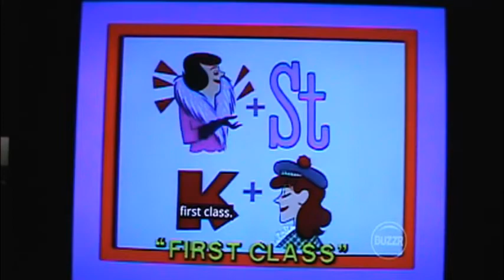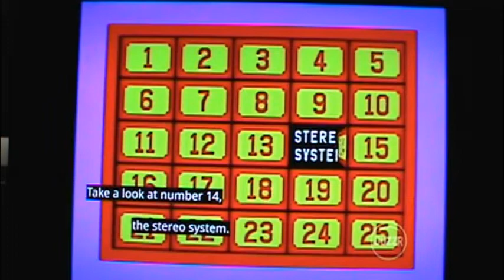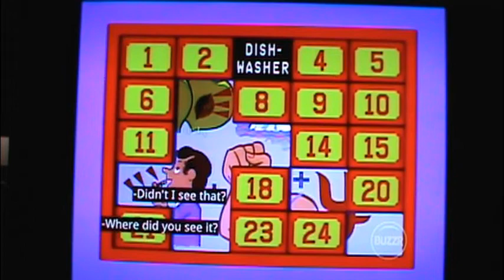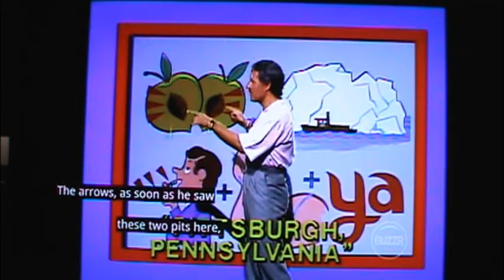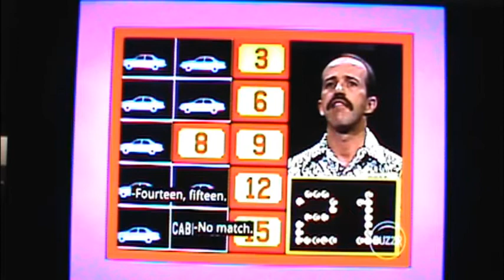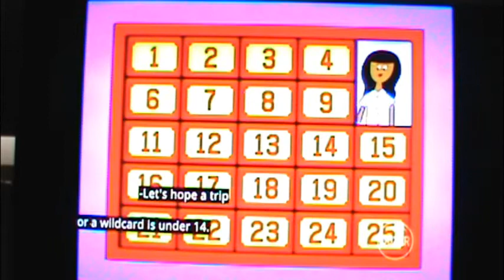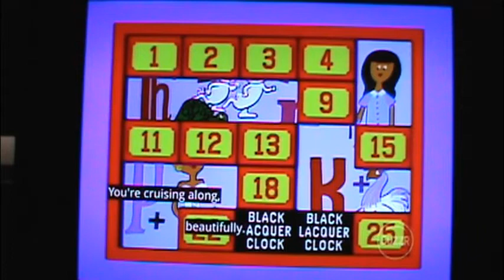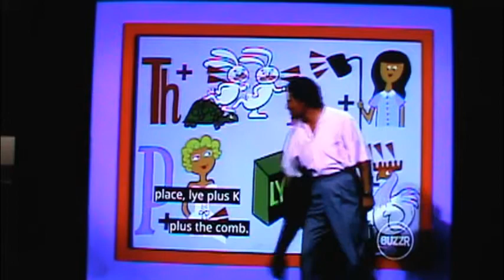Concentration Car Win Combo Alex Trebek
Alex Trebek is master of prizes including the winner of a new car.  This classic game was originally hosted by Hugh Downs in the 1960's